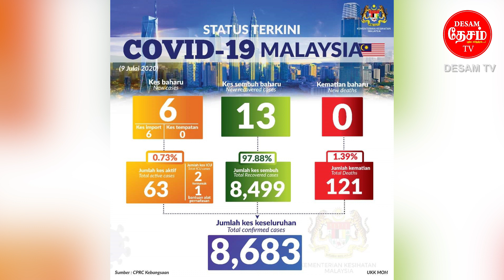Tan Sri Muhyiddin Yaasin அம்னோவில் இணைவரா? இணையத்தில் ரஜினிகாந்த் Desam Tamil News 9.7.2020